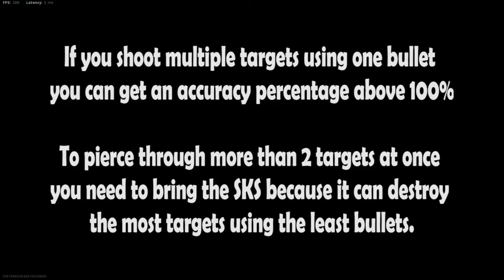How to get 166% accuracy on the Gun Course trial - Games of Summer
The new Games of Summer event in Call of duty brings the Gun Course trial, the easiest way to get a gold medal on this one is to get the highest accuracy possible because it will reward you by subtracting seconds of your timer. In this video, I will show how to get 166% accuracy on the Gun Course trial using the SKS.